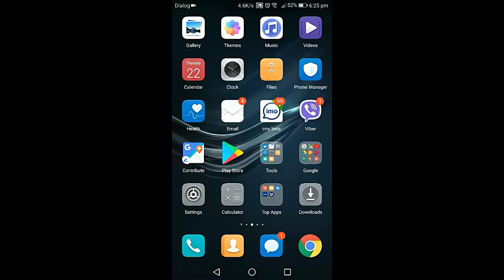Enga Veetu Mapillai |27-03-2018 (Episode 26) Today Episode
Enga Veetu Mapillai (Tamil: எங்க வீட்டு மாப்பிள்ளை) is a 2018 Tamil language marriage reality television show airing on Colors Tamil from 20 February 2018 on Monday to Friday at 20:30 (IST). WARNING: The following may contain spoilers

List Your Suggestion in Comments